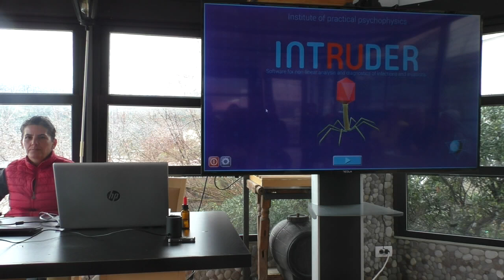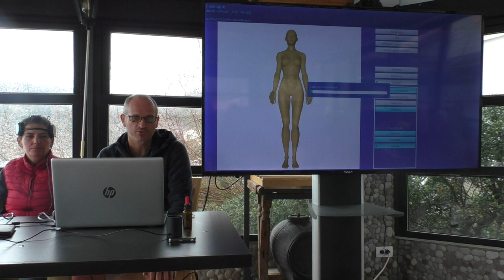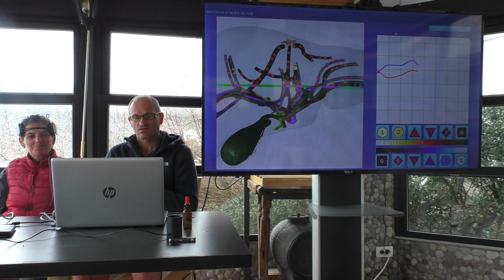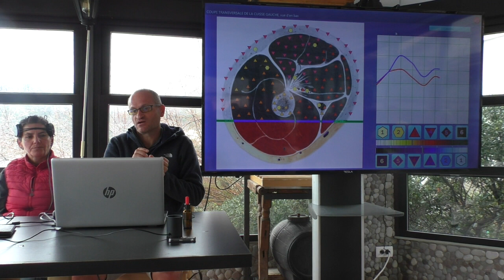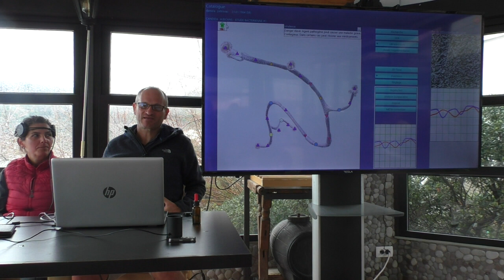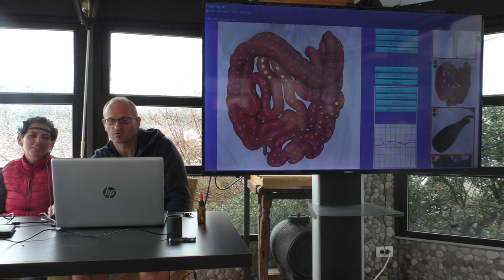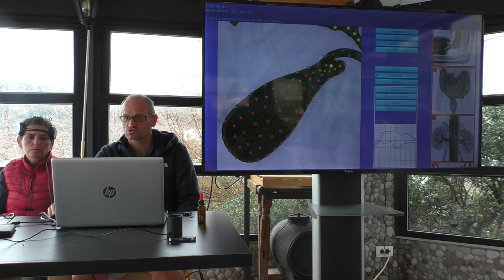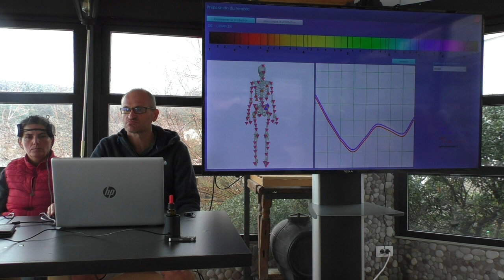Bioresonance avant jeûne sec - Partie 1. Retraite Montenegro 2022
Cas clinique Démonstration de la technologie avec une personne avant jeûne sec
Formation jeûne sec thérapeutique en ligne à faire chez soi:
Prochaines dates des cures de jeûne sec en présentiel